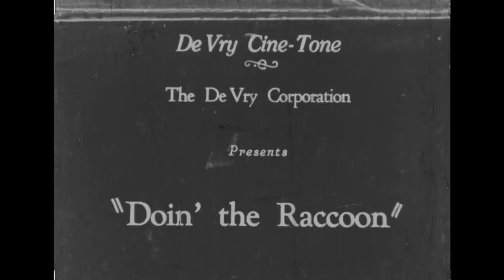Doin' The Racoon - Home Movie Sound-on-Disc short - Lost Film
De vry Cine-tone was a very short lived attempt to bring talkies to the home market, and failed miserably. I found this film without the record, and as far as I know, the original recording is lost, so I paired it with another recording of the same time, and also stablized and color corrected the image.